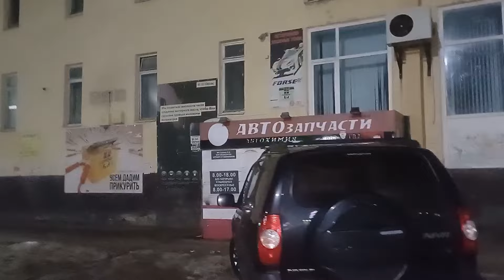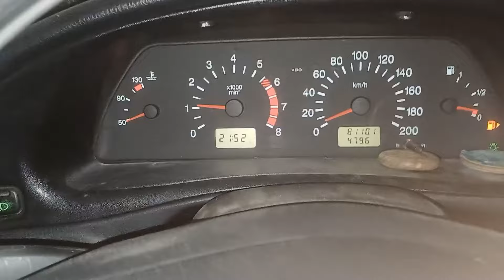ВЛОГ/ САЛОН МАССАЖА ИРИНЫ ХРУЩЁВОЙ/ СНОВА ЩУКА/ МАРУСЯ СИМБА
Обзор. Домашнее производство